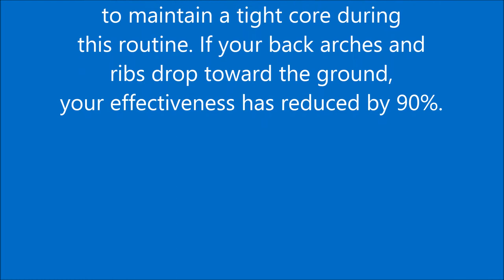Xena Stability Abs Routine | Body Buddies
LOSE WEIGHT * IMPROVE ENERGY * FEEL ALIVE * TONE MUSCLES * INCREASE BRAINPOWER * SOOTHE DIGESTIVE DISTRESS *

Stability Abs programs help you to strengthen your core and lengthen it without bulking too much in the muscle density. In this video, Kristy Jo, creator of Body Buddies and host to the Ladies' Fitness and Nutrition site "Body Buddies World" shows you the Xena Stability Abs Program using the exercise ball.